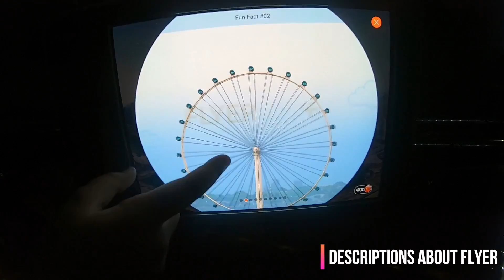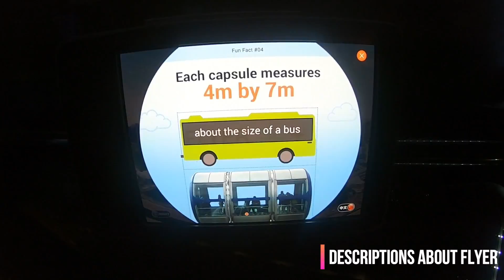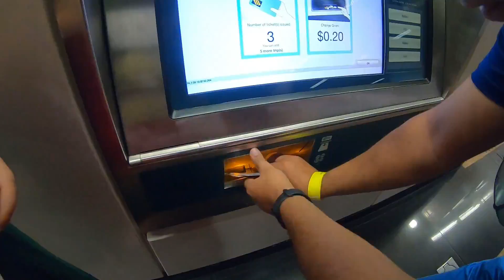singapore flyer | singapore flyer ticket cost | flyer night view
Singapore Flyer | singapore flyer ticket cost | singapore flyer ride | Chinatown Singapore
Height of 165m (541 feet), Singapore Flyer is one of the world’s largest Giant Observation Wheel and also one of Asia’s biggest tourist attractions.
The Singapore Flyer is a giant observation wheel at Downtown Core, Singapore. @TravelNatureRitwick

Gadgets which I use: Purchase links are below
360 camera with invisible stick
GoPro Hero 7black action camera
GoPro Mic Adapter
Drone Camera for cinematic
Laptop I use for editing

You can click this link for one-month free subscription

Travel Nature Ritwick
Ritwick